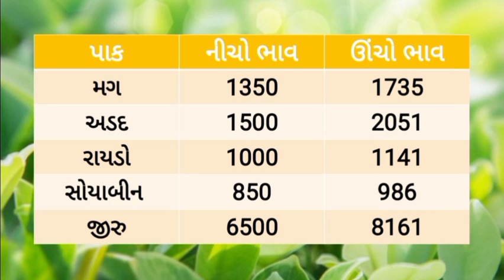🌱 Aajna bajar bhav 09/11/2023 |આજના બજાર ભાવ |rajkot aajna bajar bhav |jamjodhpur bajar bhav